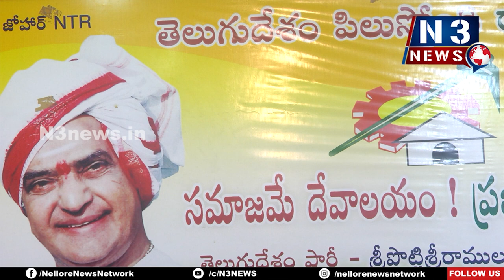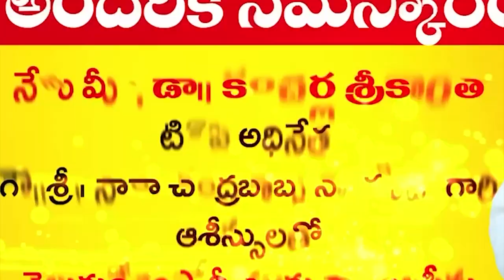నేరాంధ్రప్రదేశ్ సృష్టికర్త జగన్....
- రాజ్యాంగాన్ని కాపాడండి
- ఇటువంటి వ్యక్తులకు భయపడకుండా ఓటు వేయండి
- టీడీపీ రాష్ట్ర అధికార ప్రతినిధి మాణిక్య‌రావు